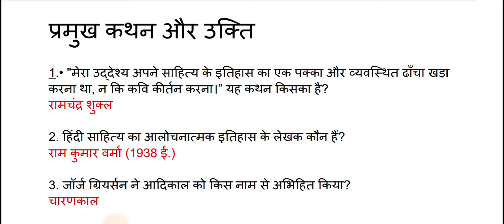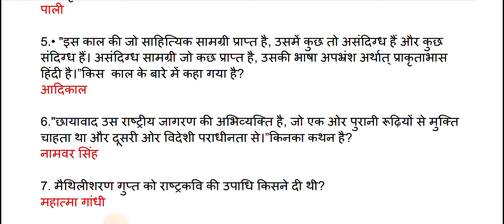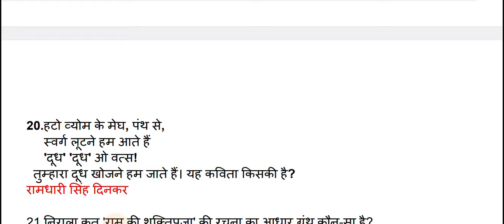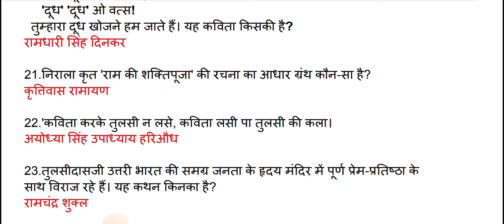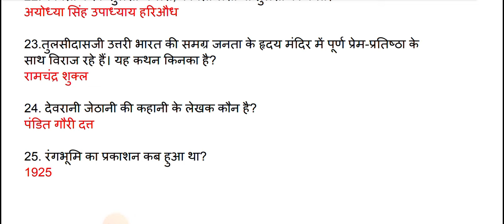महत्वपूर्ण कथन और कवि की पंक्ति संबंधित प्रश्न || BHED और PG 2024 || हिंदी साहित्य का इतिहास निचोड़